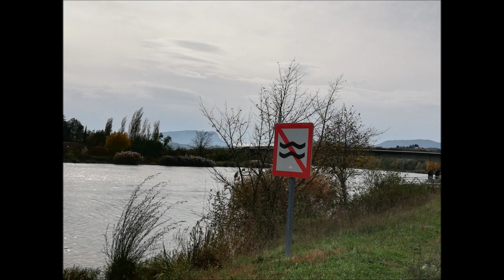Vystahovalecka medley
medley of traditional  slovak songs Fujara and arranged by Jan Demenncik and played by PIESNOSTROM